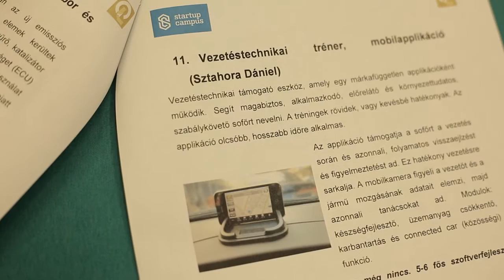Startup Campus Kecskemét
Második állomásához érkezett a Startup Campus országos, egyetemi bázisú eseménysorozat, amely során Győr után, 2016. április 13-án Kecskeméten is startup ötletversenyt hirdettünk. A Kecskeméti Főiskola fiatal innovátorai bemutatták technológiai tehetségüket a városba ellátogató Dr. Pálinkás József, NKFIH elnöknek. A bemutatón résztvett Szemereyné Pataki Klaudia, Kecskemét polgármester asszonya és Ailer Piroska, a Kecskeméti Főiskola rektora.

Az ötletversenyt a startupok részére tartott workshop követte, amelyet Dr. Lukács Pál tanár úr, a GAMF tanszékvezetője és Miskolczy Csaba, a Startup Campus program inkubátora tartott. Az eseménysorozat az NKFIH támogatásával, és az MKB Consulting segítségével valósult meg. A workshop csapatainak munkájában segítő befektetői csapat a következő volt: Boros Áron (MKB Consulting), Dr. Henn Péter (ÉMI), Dr. Várady Zoltán (CKTA) és Weiszbart Zsolt (White Summers Europe és Quantum Leap).

A Startup Campus sorozat következő állomása 2016. április 20-án Debrecenben lesz.